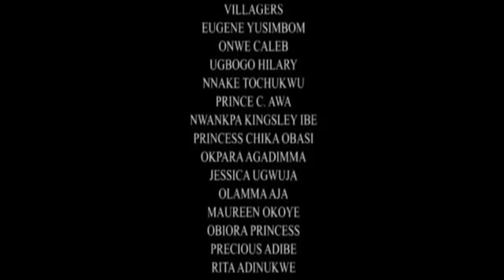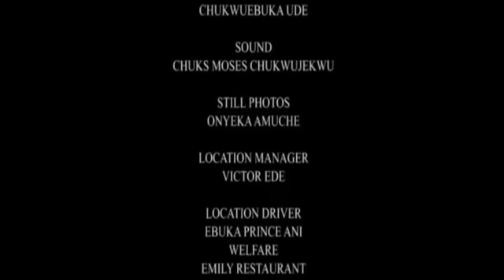When The gods Decides 2 - Latest Nigerian Nollywood Movie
Ikenna the orphan [ Kenneth Okonkwo] must live by sheer hard work to live. His dream to marry and help his mother is diligently kept in focus; but who knows tomorrow for it is pregnant with uncertainties.
Starring; Kenneth Okonkwo,Patience Ozokwor,Chioma Chukwuka Akpotha,Uche jombo,Rita Edochie, Chinwe Owoh, Produced By Rob Emeka Eze, Directed By Amayo Uzo Philips.